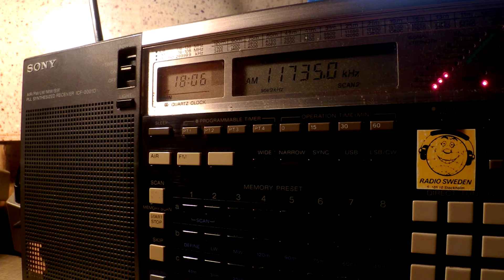28 06 2016 Zanzibar Broadcasting Corporation in English to CeAf 1805 on 11735 Dole